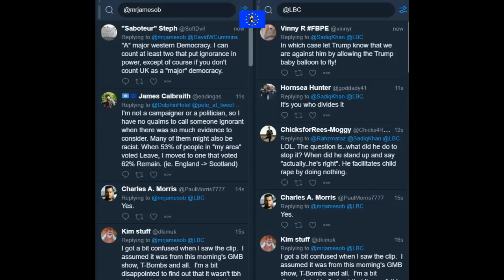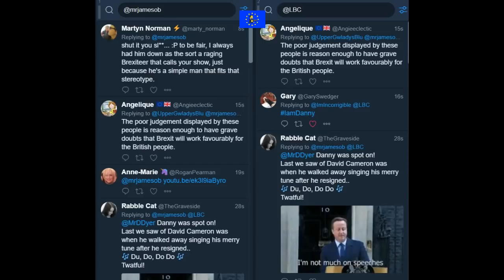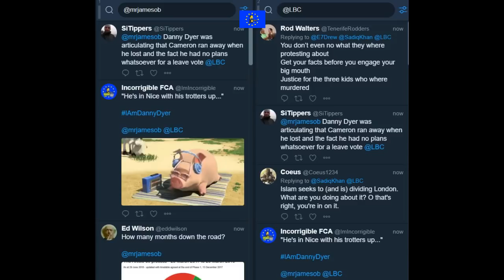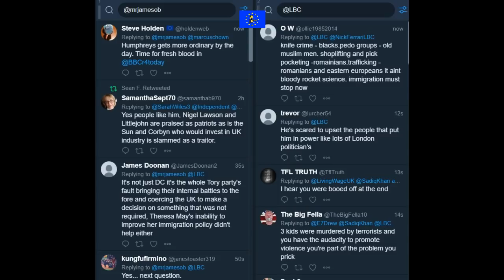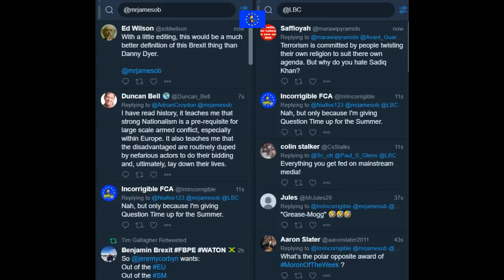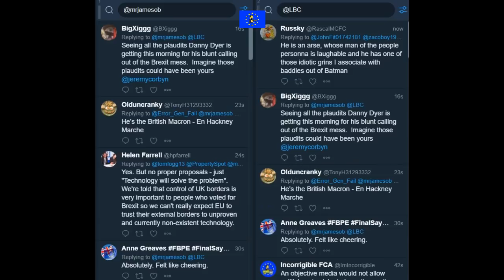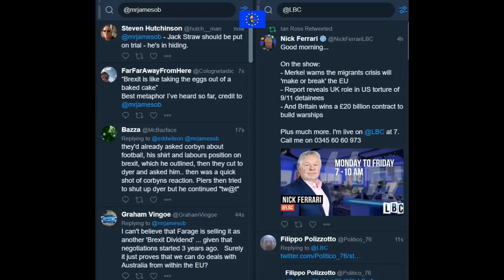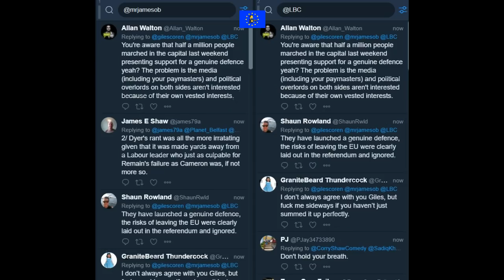James O'Brien vs Danny Dyer's Brexit truth